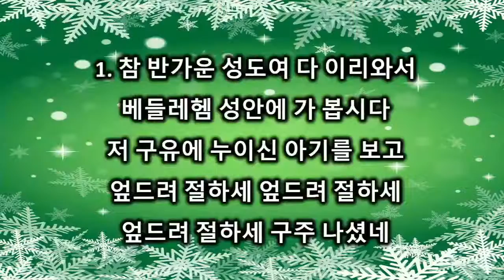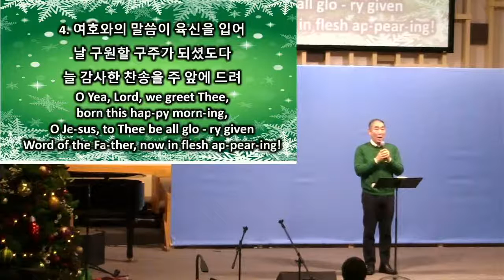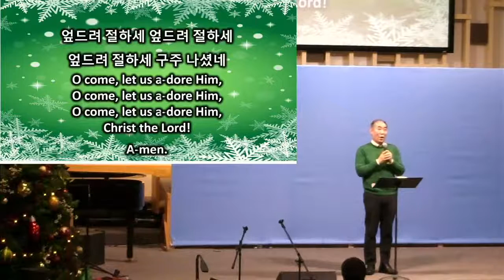2021년 12월 19일 성탄 축하 예배 "참 반가운 성도요" 이진남 목사